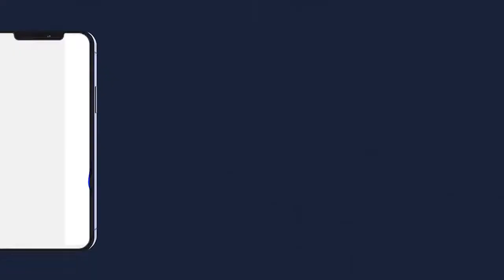THIAN WADIAL VISITE S.MOUNTAKHA À DAKAR S.SALIOU NDIGUEUL THIOUNE